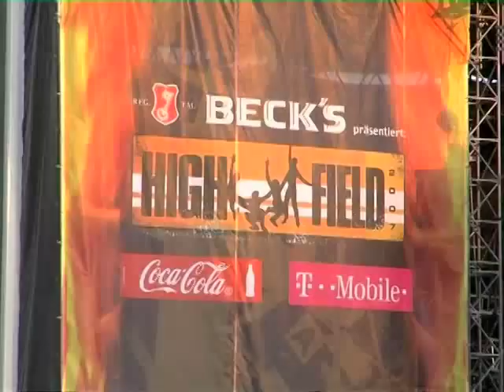Insecto Palo - Hoy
Spain - An exciting blend of flamenco, pop, rock and rumba, Insecto Palo were invited to play at the Highfield Festival Germany in the Coca-Cola Soundwave discovery tour tent.